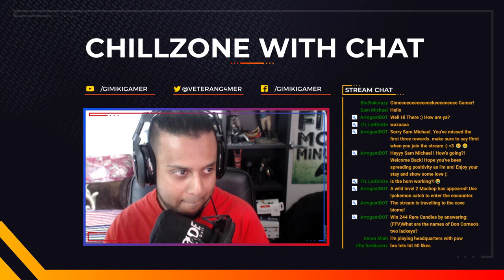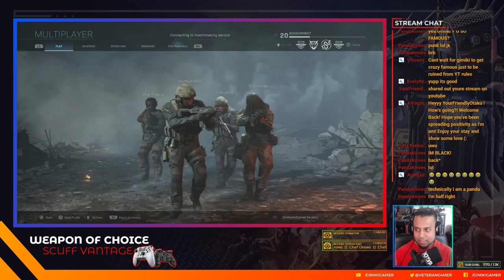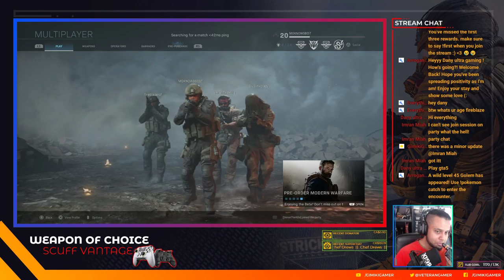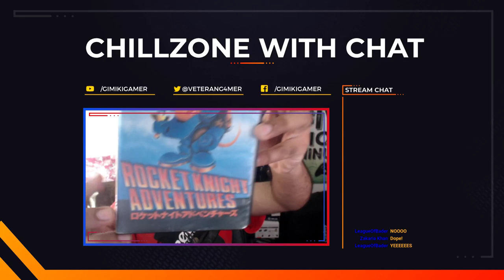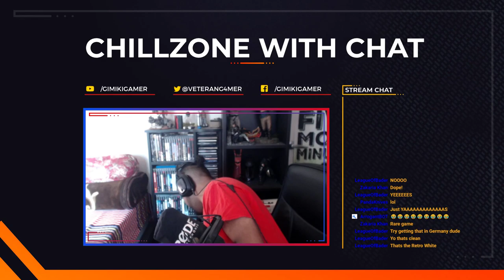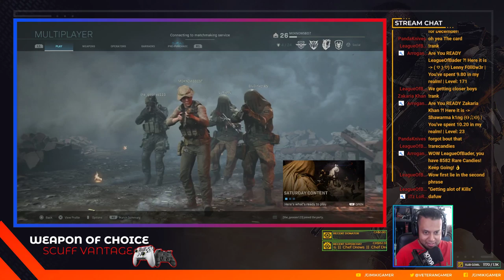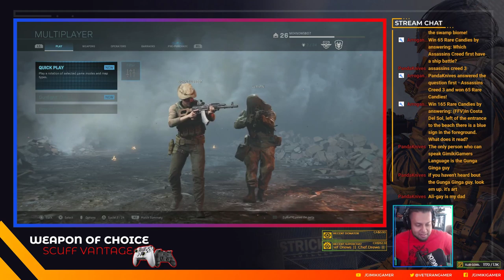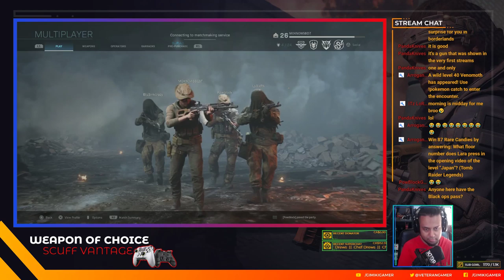Call of Duty Modern Warfare Online Public Beta ! PS4 Pro 1080p 60fps | BEST COD AS OF YET!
Call of Duty: Modern Warfare is a first-person shooter video game developed by Infinity Ward  for the Xbox One, PlayStation 4 and Windows. It is a reboot of original Modern Warfare trilogy. Call of Duty: Modern Warfare is the sixteenth game in the Call of Duty franchise, the fourth game in the Modern Warfare series, and Infinity Ward's second to be developed in a three-year development cycle. Announced on May 30th, 2019, the game will be released on October 25th, 2019.

Whoever says !first or hi, gets Major Rare Candies!
Please type !command for chat features :3), !rarecandies to check your quantity and !rank to see your chat rankings...believe me it will matter later for bigger prizes! :D
type !rarecandies? for info :)

STREAM SCHEDULES
MON - WED: 8pm - 10pm
SAT - SUN: 9am - 12pm and more streaming later on. Additional stream times will be posted on twitter.
TIMEZONE IS EASTERN TIME, CANADA

RARECANDY SHOP (You will need Rare Candies to redeem stuff off the shop) type !rarecandies to see your amount :)

Type !redeem list for prices and to buy, please type !redeem (nameofitem). Note that you it needs to be with no spaces and no brackets. For example !shops $20giftcard

Some Rules To Follow:
► Be Polite To Others
► Please Do not request Sub4Sub
► Absolutely No Sexism/Racism

Game Description:
Call of Duty: Modern Warfare is a reboot of the Modern Warfare subseries that takes characters and themes from the original series and presents them in a modern light.[5] Captain Price returns in this games campaign, but other returning characters, locations, or events are currently unknown.

Modern Warfare is said to deliver an emotionally charged and intense campaign that shines a light on the changing nature of modern war. Fight alongside a diverse cast of international special forces, freedom fighters and Arab soldiers working within the grey area of their rules of engagement in a number of heart-pounding covert operations set throughout iconic European cities and into the volatile expanses of the Middle East.

Gameplay:
In returning to the Modern Warfare series, Infinity Ward set out to create a game ripped straight from the real world terrorism that exists in modern day 2019. A week before the game's reveal, studio narrative director Taylor Kurosaki and single player director Jacob Minkoff explained to journalists this new game as a more mature, authentic, and relevant Call of Duty game that's not a superhero caricature, but a down-to-earth representation of the realities of being a soldier. It's taking scenarios that are "ripped from the headlines."[2] Among the stated goals for the game's campaign: "Create an emotional connection through the realities of war," and "Push the boundaries of the medium."